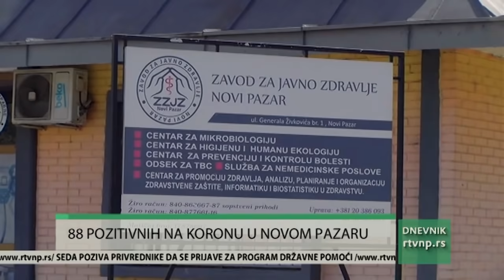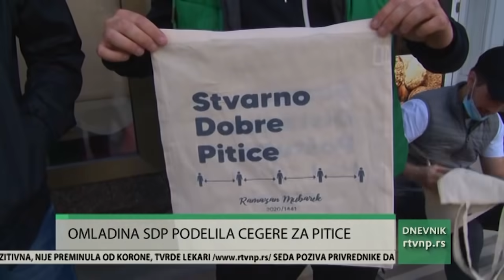DNEVNIK Radio televizije Novi Pazar (01.05.2020.)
Pratite RTV Novi Pazar na svim digitalnim platformama